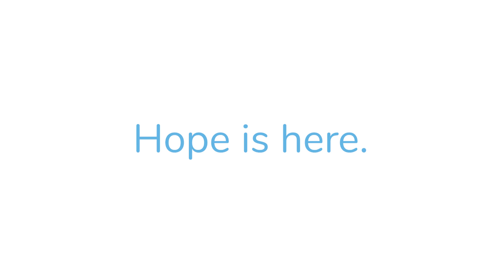A Staff Spotlight on Clinical Director, Jenny Britton